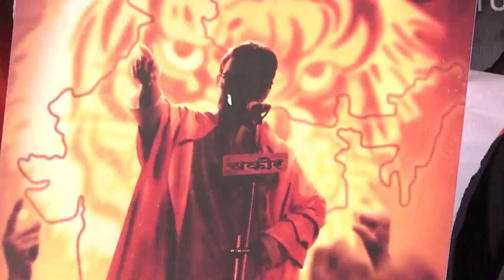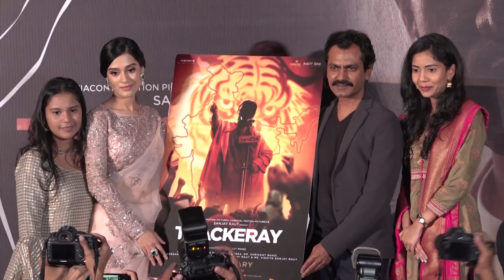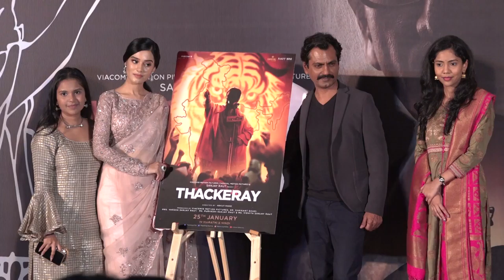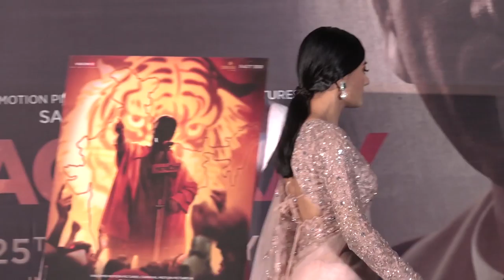Trailer Launch of Thackeray 4